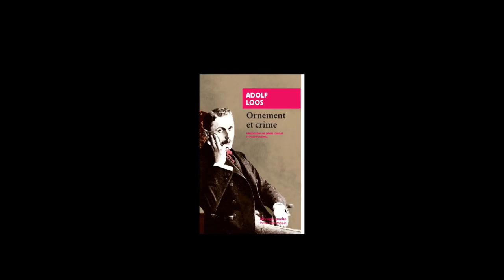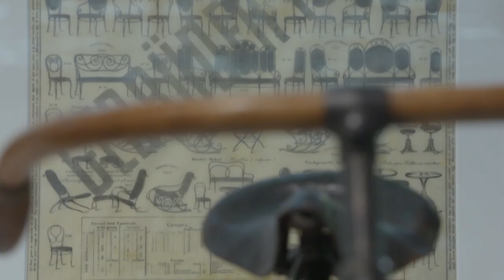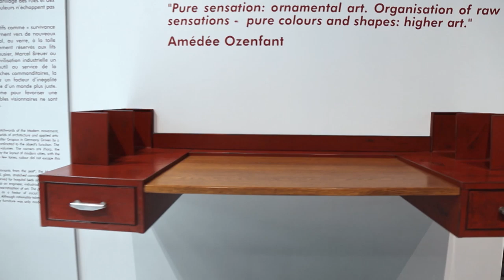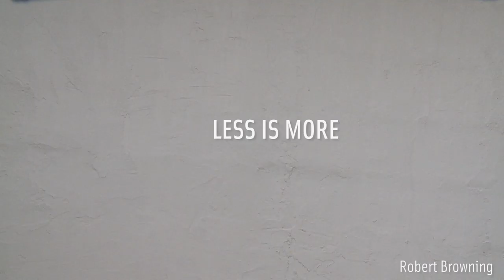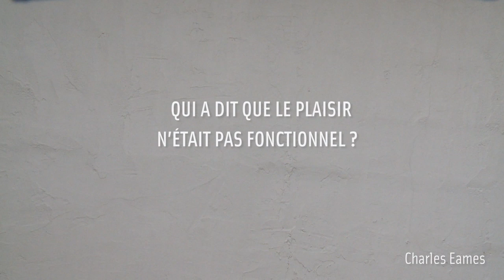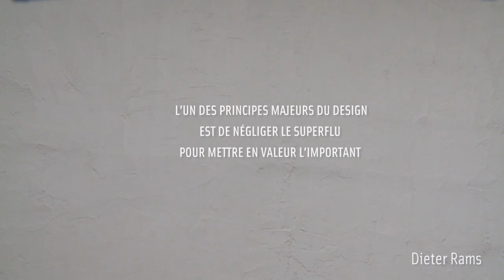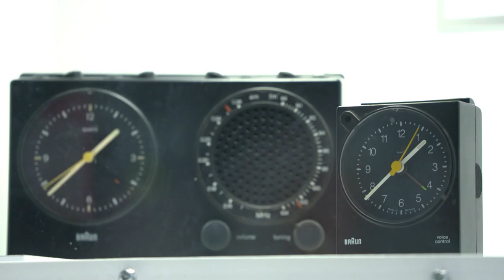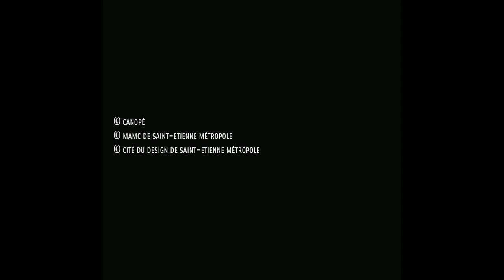Mais qui a tué l'ornement ? Exposition l'ornement est un crime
L'ornement est partout, de la façon la plus naturelle qui soit, dans la manière d'agrémenter nos corps, d'embellir nos maisons et de fleurir nos villes. Pourtant, au début du XXe siècle, se développe la conviction que l'ornement doit disparaître. En 1908, l'architecte et designer Adolf Loos (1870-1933) publie Ornement et crime, violent pamphlet contre « le fléau ornementaliste de l'art ».
Cette condamnation sans appel accompagne la rapide industrialisation de l'Occident. L'heure est aux formes simples, à la valorisation du support au détriment du décor. Une transformation qui fait écho à l'histoire de Saint-Étienne, haut-lieu de la révolution industrielle et de ses « manufactures ».
L'ornement est un crime Collection design du Musée d'art moderne et contemporain de Saint-Étienne Métropole de 1910 à 1970

La Cité du design et le Musée d'art moderne et contemporain de Saint-Étienne Métropole vous proposent un aperçu de la collection de design du MAMC+.

L'exposition L'ornement est un crime met en lumière l'interdit qui frappe l'ornement dans la production artistique au XXe siècle (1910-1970).

Commissariat : Agnès Lepicard, responsable du département des collections du MAMC+.
Scénographie : Éric Bourbon, responsable de la scénographie et de la régie à la Cité du design.

Du 30 juin 2018 - 6 janvier 2019 à la Cité du design